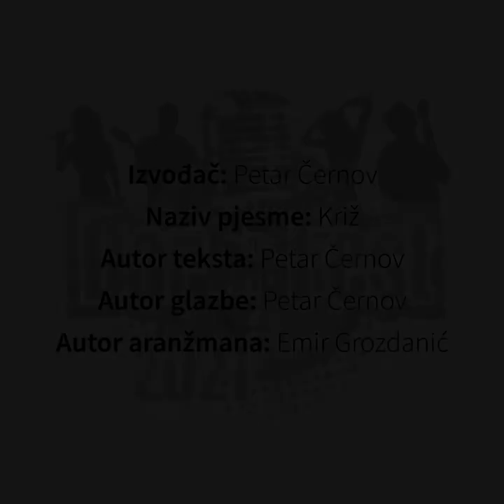Petar Černov - Križ